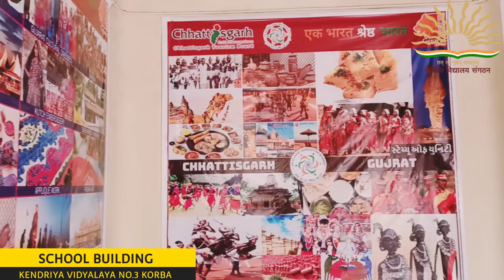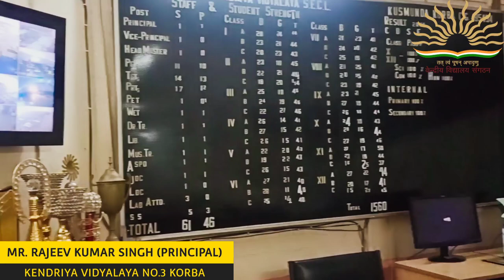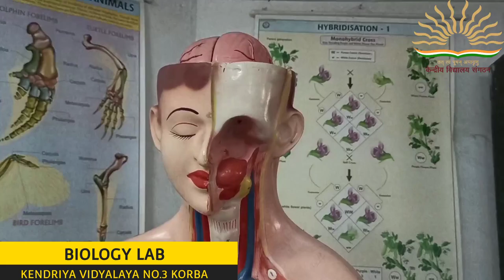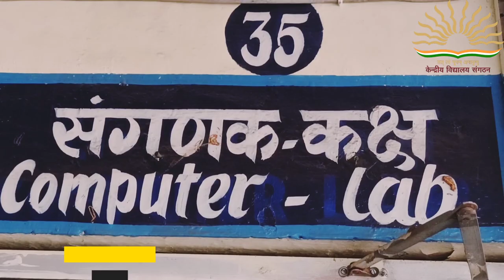KV KUSMUNDA VIRTUAL INSPECTION - VIDYALAYA TOUR